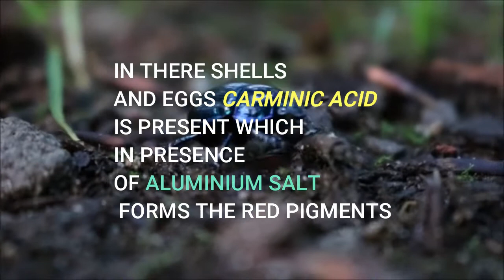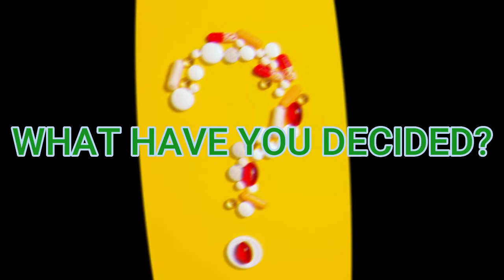GIRLS!!!DO YOU KNOW IT ABOUT YOUR LIPSTICK???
IN THIS VIDEO I HAVE DESCRIBED HOW THE MODERN LIPSTICK GETS PREPARED FROM THE EGGS AND SHELLS OF SOME BUGS AND BETTLES, NORMALLY COCHINEAL INSECTS